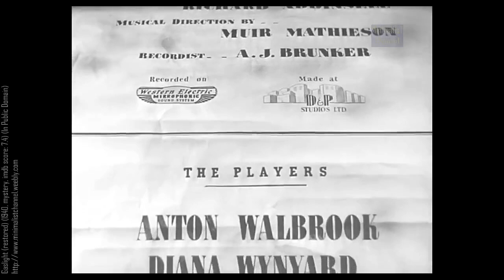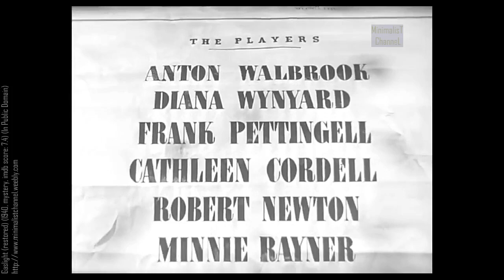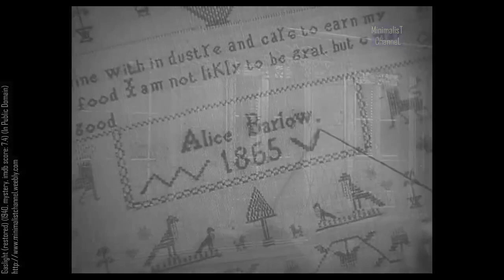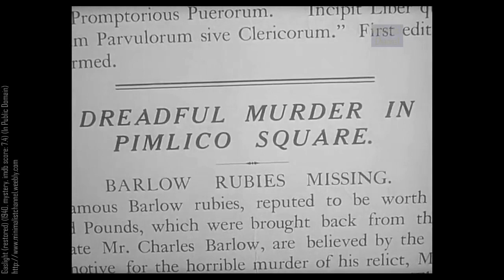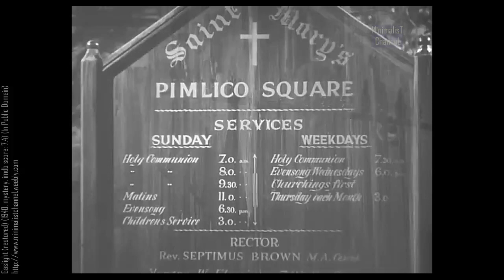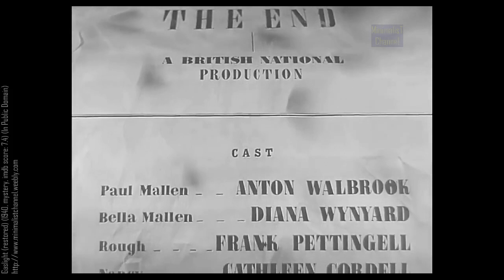Gaslight (1940) - Classic Mystery Thriller | Starring Charles Boyer, Ingrid Bergman | Full Movie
Unravel the mysteries of the mind with 'Gaslight' (1940), a classic mystery thriller featuring the brilliant performances of Charles Boyer and Ingrid Bergman. Join us for the full movie experience in high quality, as the shadows of deception and intrigue play out in this timeless cinematic masterpiece.

🕵️‍♂️ About the Movie:
'Gaslight' explores the psychological twists and turns as a woman, played by Ingrid Bergman, is drawn into a web of manipulation and mystery by her own husband, portrayed by Charles Boyer. The film is a testament to the power of suspense and masterful storytelling.

✨ High-Quality Cinematic Experience:
Immerse yourself in the charm of vintage cinema with this high-quality presentation. 'Gaslight' showcases the sophistication of classic filmmaking, where every scene is crafted with precision to keep you on the edge of your seat.